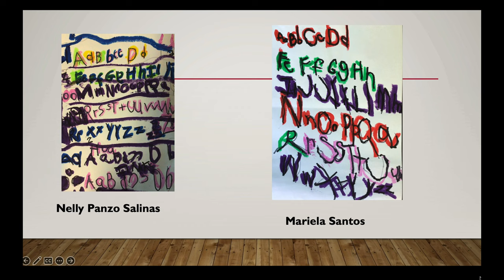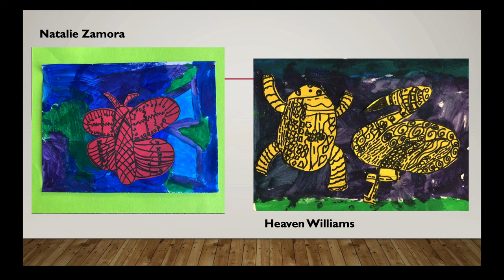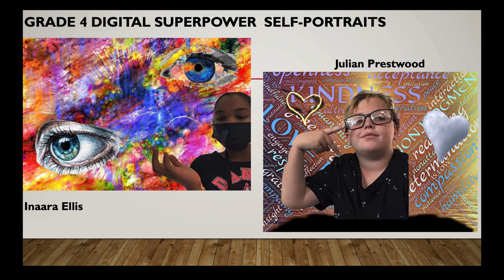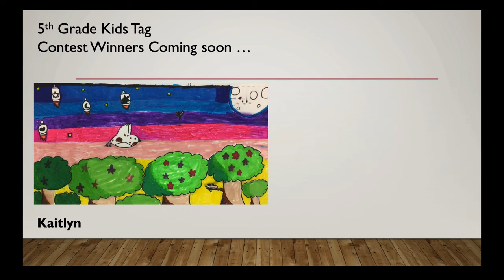HPE Q1 Virtual Art Show 2022 23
*With Media Release